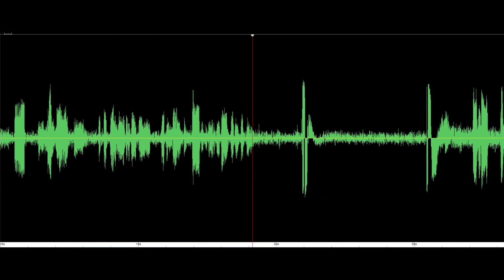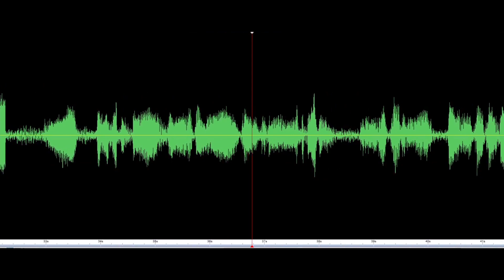Explanations, Observations, and a Gentle Rain Tour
I explain the issues with my green screen and why I need better lighting. Also, despite the storm warnings for today, I go for a tour in a gentle rain.

Video capture date: July 15, 2021

INTRO

Intro: "Worm Hole" intro video - Video licensed from Envato Elements (AudioJungle)

01:45 - Inspiring Woodwinds - licensed from AudioJungle (Envato Elements)
18:21 - In Meditate - licensed from AudioJungle (Envato Elements)

EQUIPMENT

Mobility Scooter:
-Purchased: May 2016
-Batteries: 2x12V 88Ah (Gel Type) MK Power 8G27
-Full-Charge Distance (Summer): about 40 kms (25 miles)
-Full-Charge Distance (Winter): about 10 kms (6 miles) - Sometimes Less
-Max Speed: Just over 20 km/h (12 mph)
-Rear Wheels: 38.1x16 cm (15x6.3 in)
-Front Wheels: 33x12.2 cm (13x4.8 in)
-Width: 79 cm (31.1 in)
-Length: 162 cm (63.8 in)
-Height: 134.6 cm (53 in)
-Weight: 150 kg (330 lbs) W/Batteries
-Ground Clearance Mid-Frame: 17.8 cm (7 in)
-Motor: 900 Watts (4-Pole)

Fire Scanner: Baofeng UV-5R
Scooter Cams: EKEN H9R, SJ4000 (Genuine SJCAM)
Garage Cam: Unbranded vlogging cam
Hornet's Nest Cam: iPhone 6

SOFTWARE

Image Stabilization: proDAD Mercalli 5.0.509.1
-iPhone 6
Screen Capture (Stills): iPhone 6

EMERGENCY SERVICES

Fire Departments:
-(North Huron) Wingham
-(North Huron) Blyth

OTHER

Forecasts and Radar:
-The Weather Network (iPhone App)
-Storm (iPhone App)